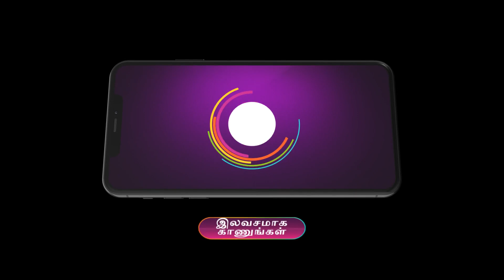Deivam Thantha Poove | Ep - 448 | May 2, 2023 | Best Scene 1 | Zee Tamil